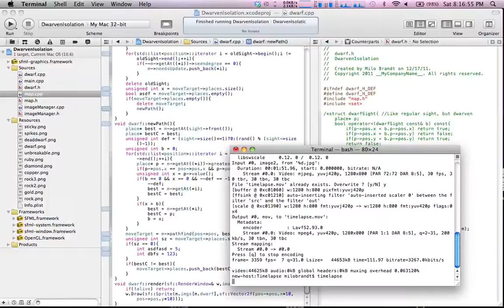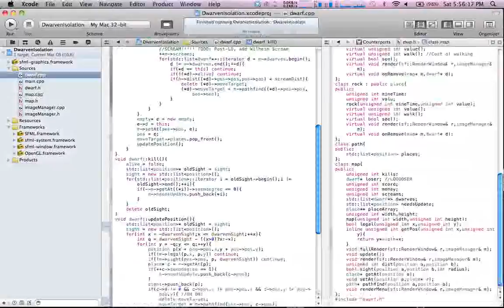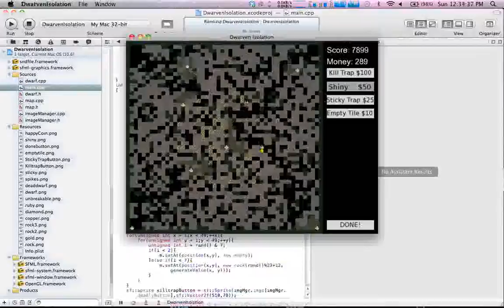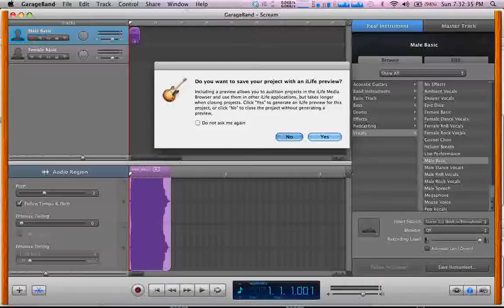Ludum Dare 22 Timelapse - Dwarven Isolation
This is the timelapse for my Ludum Dare #22 game! I didn't forget to record any of it this time (I think)! You can play my game here:
Warning: Dwarves WERE injured in the making of this film.